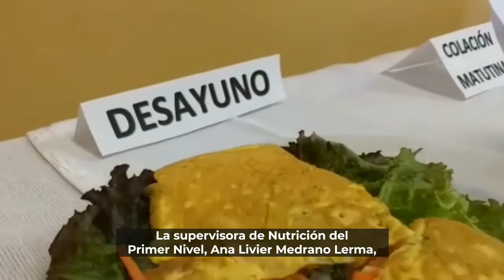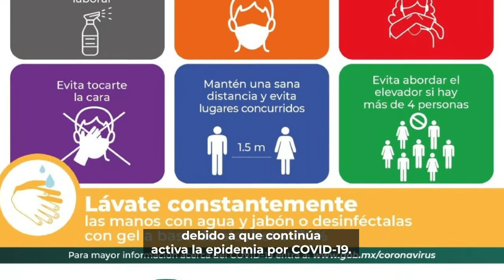IMSSinforma 1° de mayo de 2021.